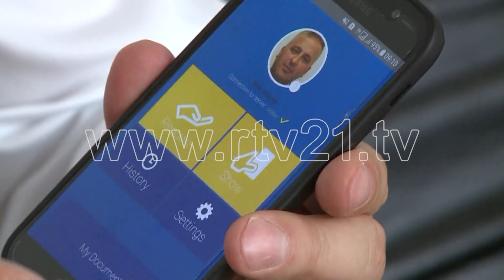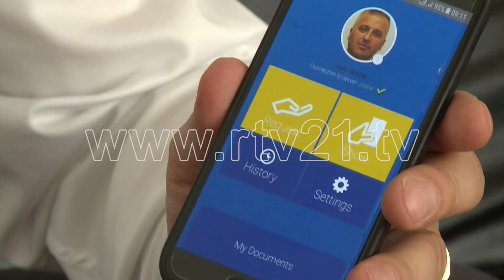Nga qershori regjistrimi i automjeteve kushtëzohet me pagesën e gjobave - 29.05.2018